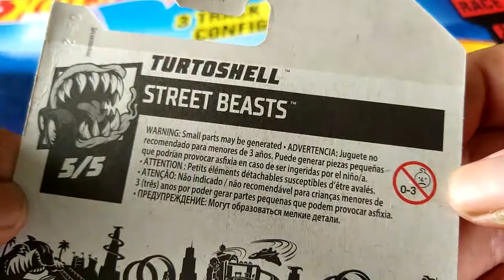Chrome Turtoshell Hot Wheels diecast car model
Model: Turtoshell
Series: Street Beasts 5/5